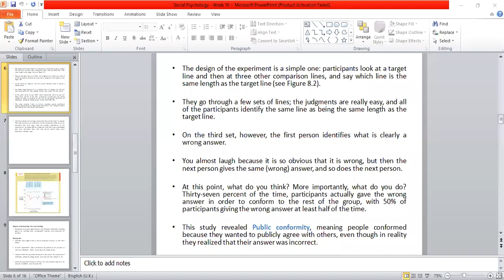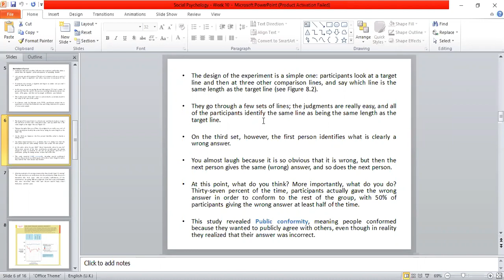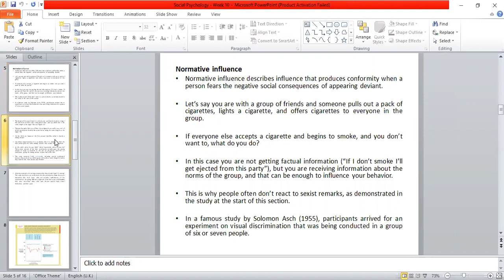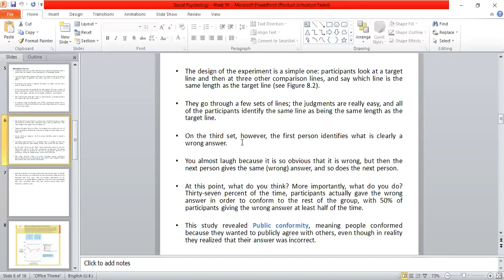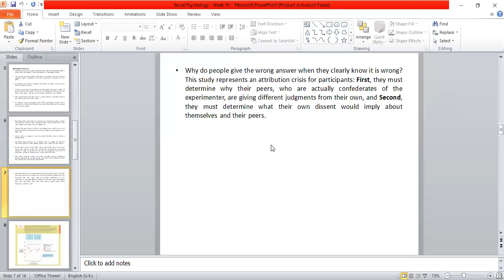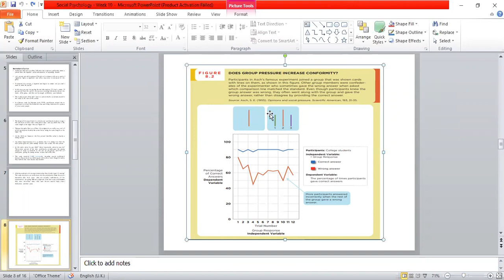Social Psychology - Week 10 - Class 1 (Part 2)